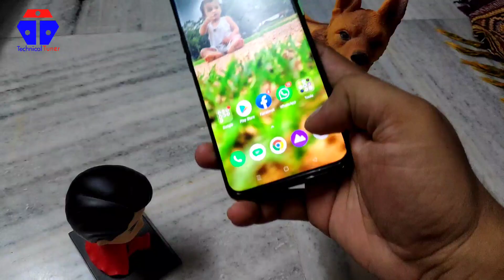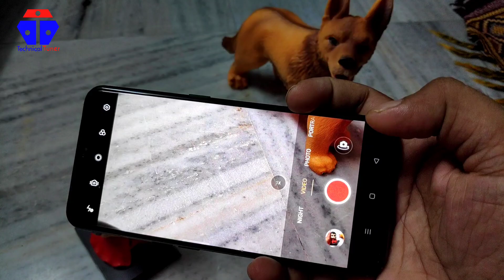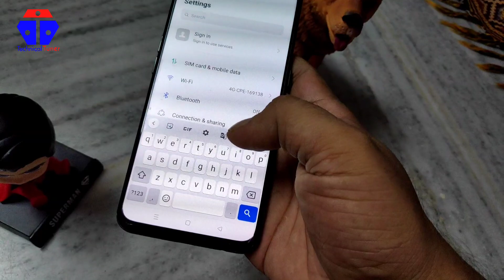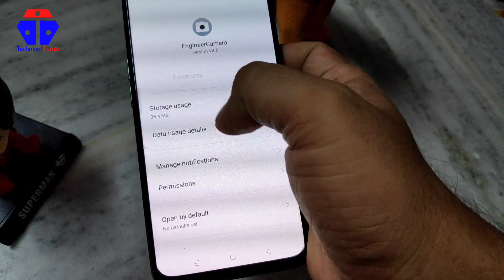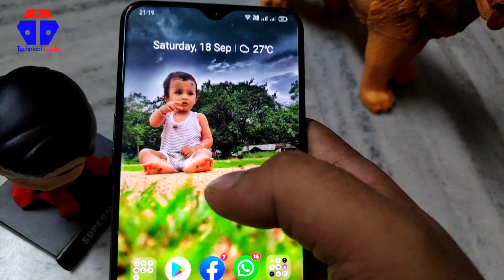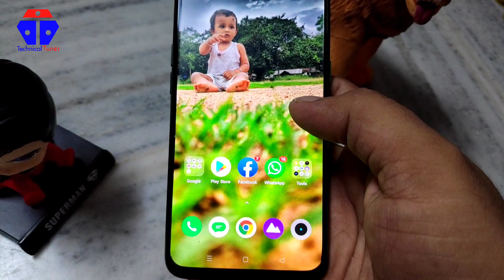REALME UI 2.0 Android 11 Camera Lag FIX | Realme X2 camera lag problem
realme UI 2.0 Android 11 camera like fix has been shown realme X2 camera like problem and camera fix has been shown. Lot of people complain about the camera lag and frame drop of camera in realme UI 2.0 new update.
So I hope this video will help you a lot.

🎉Useful market for you

👉Best DSLR
👉DSLR Tripod
👉Mobile cum camera tripod
👉Remote Gorilla tripod
👉Gaming/editing laptop
👉Green screen
👉Green screen full kit
👉Budget action camera
👉GoPro 9
👉GoPro hero 7 black
👉GoPro hero 7 silver
👉Best Gimbal

realme ui 2.0 download link
realme ui 2.0 features telugu
realme downgrade 11 to 10
realme ui 2.0 vs miui 12.5
realme ui 2.0 game space
realme ui 2.0 lag fix
realme ui 2.0 lag
realme ui 2.0 lag problem
realme ui 2.0 pubg lag fix
realme x3 ui 2.0 pubg lag fix
realme ui 2.0 bgm lag fix
realme ui 2.0 pubg lag
realme ui 2.0 bgm leg
realme 6 ui 2.0 bgm lag fix
realme 6 ui 2.0 bgm leg
realme android 11 lag fix
realme android 11 lag
realme x3 android 11 pubg lag
realme 6 android 11 bgmi lag fix
realme x3 android 11 lag fix
realme 7 android 11 pubg lag fix
realme 6 android 11 bgmi lag
realme 7 android 11 bgmi lag fix
realme android 11 pubg lag
realme x3 android 11 pubg lag fix
realme problem after update